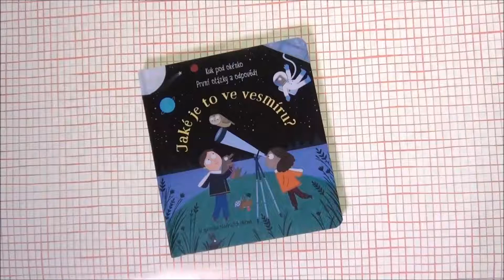Jaké je to ve vesmíru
Díváš se někdy na noční oblohu a pokládáš si otázku, jaké je to ve vesmíru? Co je tam k vidění? Je tam vůbec něco slyšet? Žijí na vzdálených planetách nějací tvorové? A kde vlastně vesmír končí? Vesmír fascinuje lidi odnepaměti. Něco málo už se nám o něm podařilo zjistit a nyní se to můžeš srozumitelnou formou dozvědět i ty. Pomocí ilustrací, jednoduchých otázek a odpovědí pod odklápěcími okénky se naučíš, jak daleko je to na Mars nebo jak tráví svůj den astronauti v Mezinárodní vesmírné stanici. Kdoví? Třeba se jednoho dne staneš jedním z nich! Nebo učiníš průlomový objev o vesmíru. Tvé hvězdné dobrodružství právě začíná.